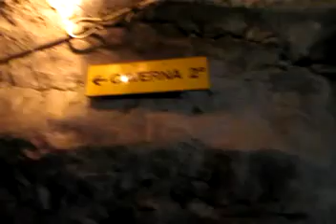Canyoning nei torrenti Cosa e Foce (PN)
Torrentismo nelle forre dei torrenti Cosa (comune di Clauzetto, PN) e Foce (comune di Vito d'Asio, PN), 1-2 ottobre 2011